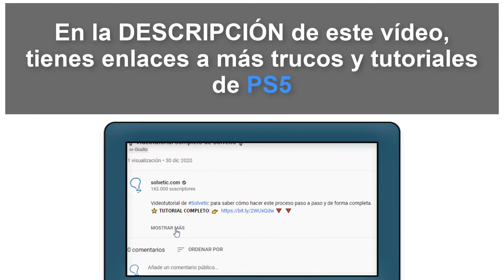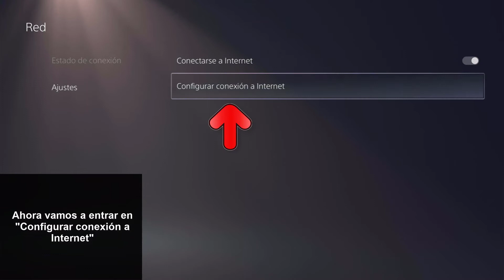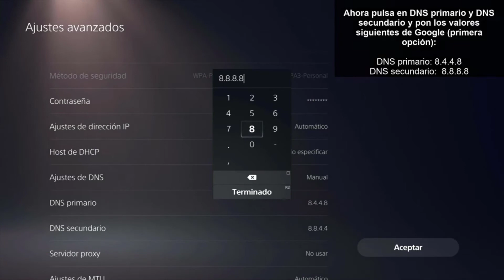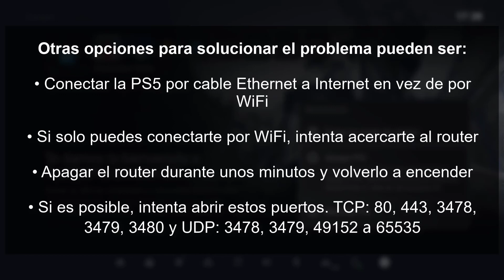✔️🎮 SOLUCION PS5 ERROR CE-113524-6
Videotutorial de Solvetic para poder solucionar en PS5 el error CE-113524-6. ⭐𝗠𝗔𝗦 𝗧𝗥𝗨𝗖𝗢𝗦 𝗣𝗦𝟱

Vídeo donde podremos ver qué es en PS5 el error

 》CAPÍTULOS《

00:00 Introducción
00:16 Ver conexión PS5
02:30 Cambiar DNS PS5
03:20 Reiniciar PS5
03:25 Otras soluciones PS5